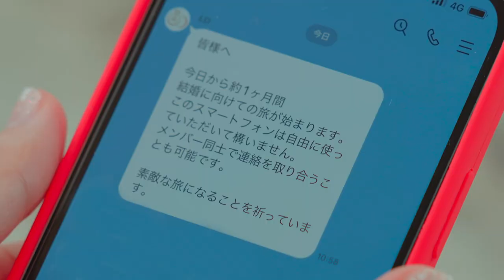Amor con fecha límite (Temporada 1 legendado) | Trailer em Português | Netflix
Un grupo de mujeres solteras viajan a destinos de ensueño para encontrar esposo. ¿El problema? Solo ellas pueden proponerles matrimonio, ¡y a ellos se les acaba el tiempo!

Com personalidade, beleza e dinheiro, será que ele é o cara certo ou vai aparecer alguém melhor?

Este é o novo reality em que solteiros procurando um novo amor viajam para destinos paradisíacos que vão de Okinawa a Kyoto. As mulheres precisam escolher seu futuro com homens que podem ser eliminados a qualquer momento. Com o relógio correndo e só uma chance de pedir o príncipe encantado em casamento, cabe a elas escolher com quem serão felizes para sempre.

Será que ela pode tomar a decisão mais importante de sua vida num prazo aleatório?

Amor con fecha límite (Temporada 1 legendado).
Trailer em Português.
Netflix.

Estreia na Netflix em 23 de janeiro de 2024.

Sentimental, Agridulce, Romántico, Reality TV, Realities, Variedades e diversão, De Japón, Reality TV de romance y bodas, Reality shows.
Hidetsugu Shibata, Miyu Ikeda, Nana Suzuki.

TV-14. Se recomienda supervisión parental. No apta para menores de 14 años. Drogas, lenguaje inapropiado.